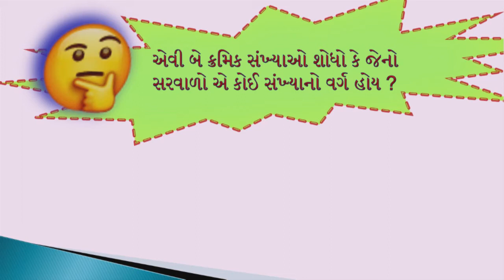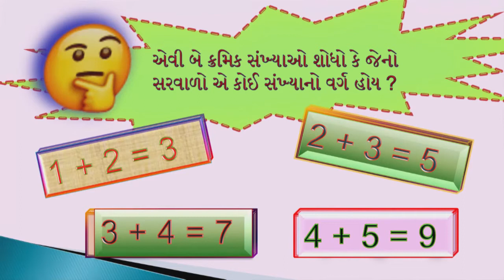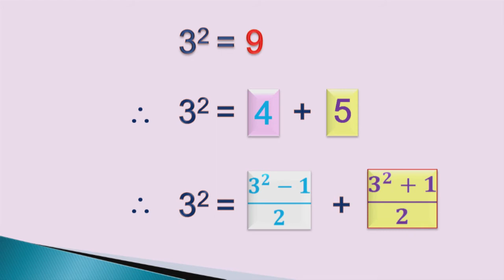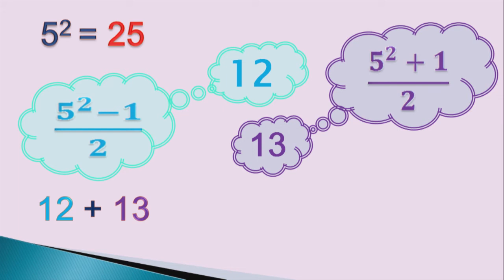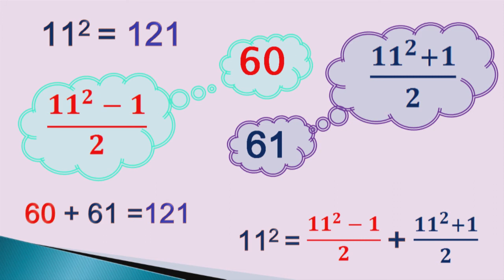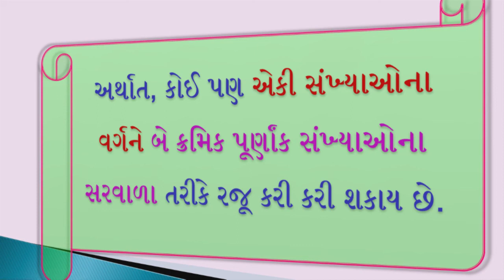std 8 maths chapter-6 "વર્ગ અને વર્ગમૂળ" (Part 2) Varg ane vargmud Gujarati medium ganit